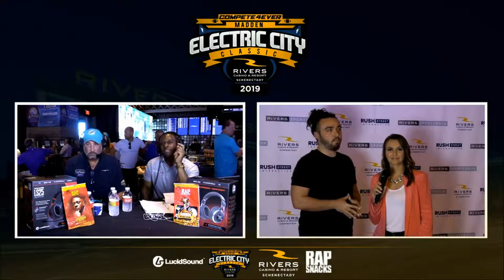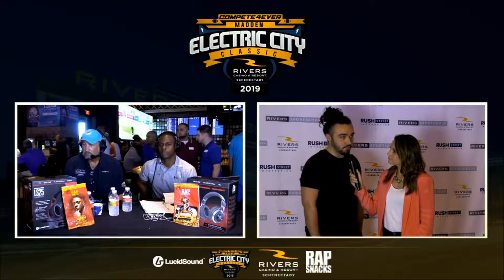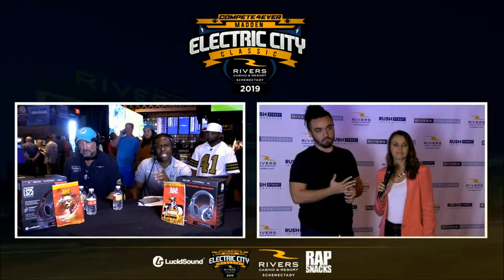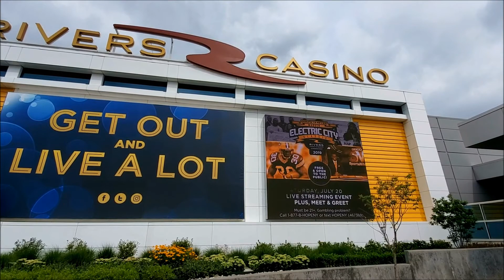C4 Madden Electric City Classic 2019 Championship Highlights Rivers Casino NY